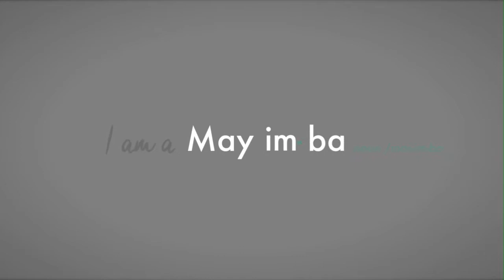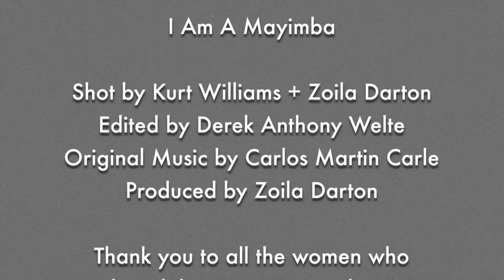IAmAMayimba: Lindsay DiFulvio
Lindsay DiFulvio found herself injured and no longer able to sing and a dance for a living - a dream that was becoming a reality but was crushed when doctors told her she could no longer dance. Today lindsay finds excitement in her career at Stoli Vodka while also pursuing her creative dreams through hard work, dedication + collaboration. Lindsay works her ass off. Lindsay is a Mayimba.